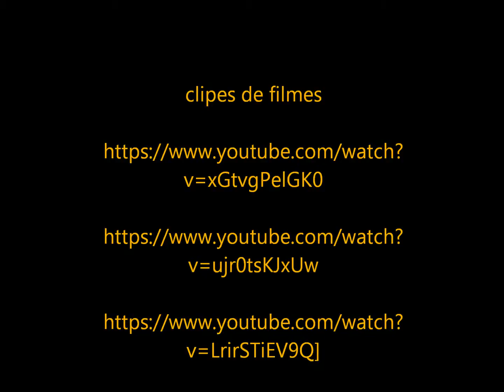LP305 Credits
adfjapojfwe